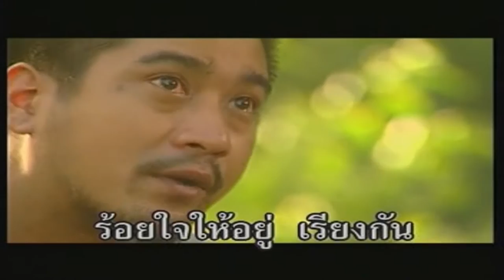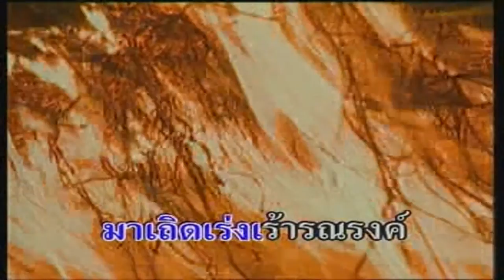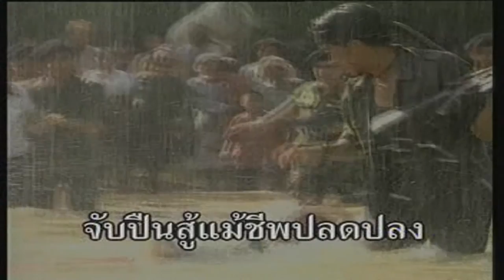เก็บแผ่นดิน - เก็บแผ่นดิน Karaoke Version HD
เพลง เก็บแผ่นดิน